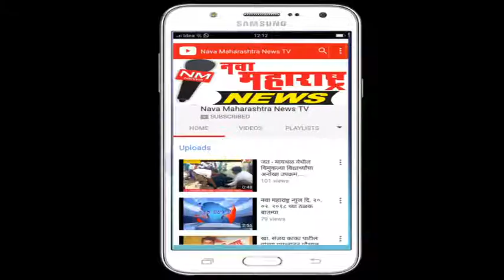कारदगा : सौ.मंगल कुंभार आदर्श महिला उद्योजिका पुरस्काराने सन्मानित :नवा महाराष्ट्र न्यूज